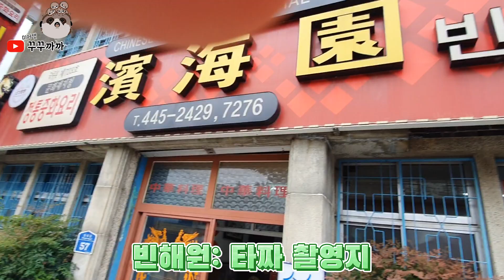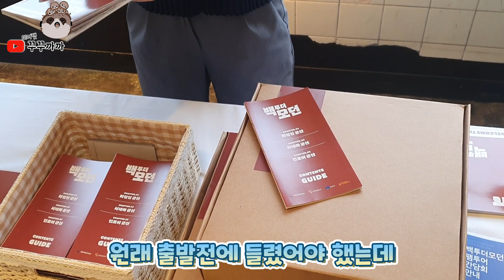(K-LOG) 한복입고 군산에 간 미어캣 (시네마군산 ,해망굴, 국제반점,빈해원,초원사진관,째보선창,비어포트) 반려동물과 함께하는 군산여행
한복입은 미어캣 캘로그와 백투더모던 (시네마군산)코스 다녀왔어요!

본 영상은 군산시 생활관광 사업으로부터 지원받아 제작함

꾸꾸(엄마), 까까(아빠), 켈로그(형:인싸), 오레오(동생:겁쟁이)
제티(고양이),놀라(고양이),우유(로봇청소기)와 함께하는 이야기

귀여운 꾸꾸까까네 미어캣들이 출연한 방송정보